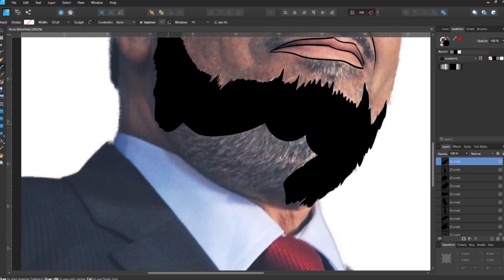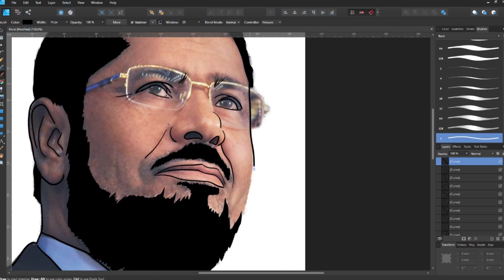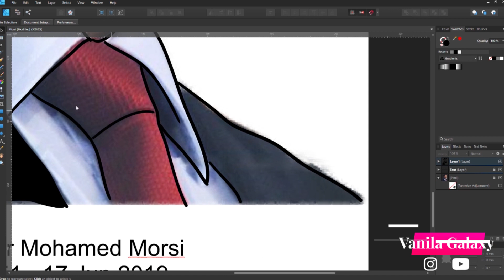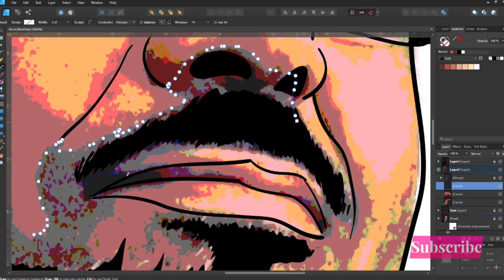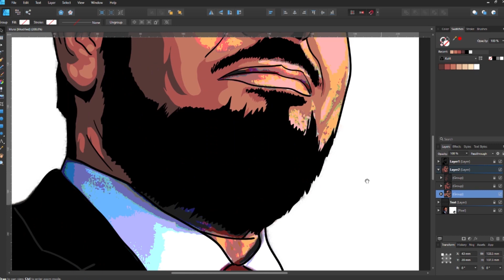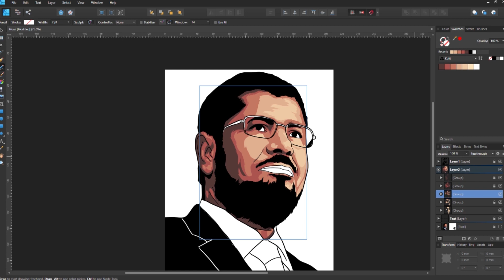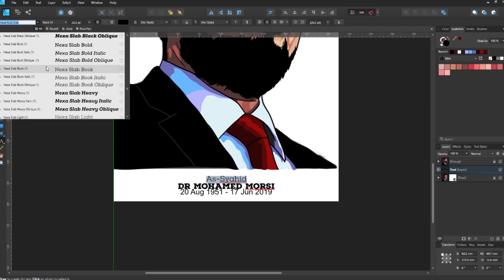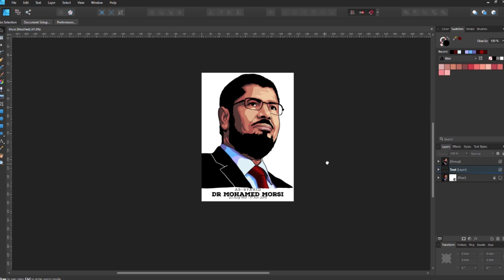Speed Illustration - Dr. Mohamed Morsi using Affinity Designer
Vector Portrait dedicated for As-Syahid Dr. Mohamed Morsi (5th President of Egypt)

Al-Fatihah